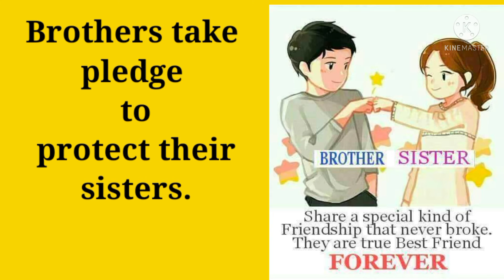Ten lines on Bhaiya Dooj ||Hindu Festival || Bhai Dooj Essay in English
This video is on Bhaiya Dooj festival. A bond of love between brother and sister.Timtim Star E- learning Platform is especially for kids which help parents to teach their child.If you find this video helpful please hit like button, share with friends and family and don't forget to subscribe Timtim Star.